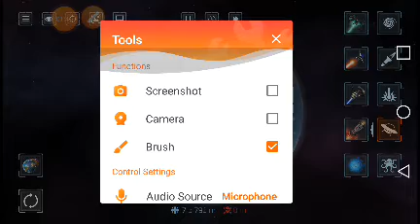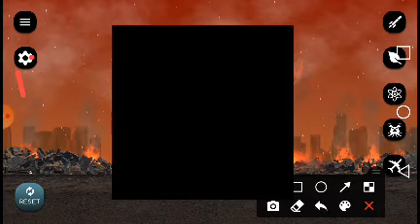Im the most wanted criminal i guess in solar smash